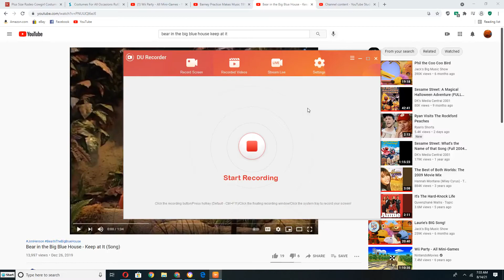Barney's Ballerina Friends dancing to Keep At it